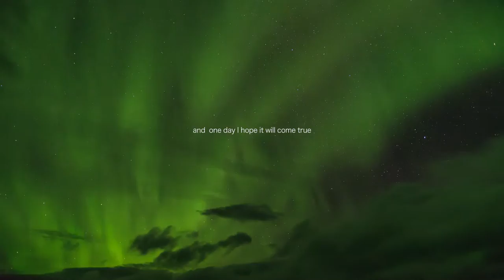The Film Artist // Finding Aurora